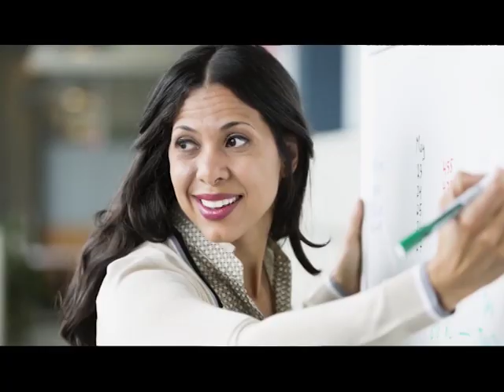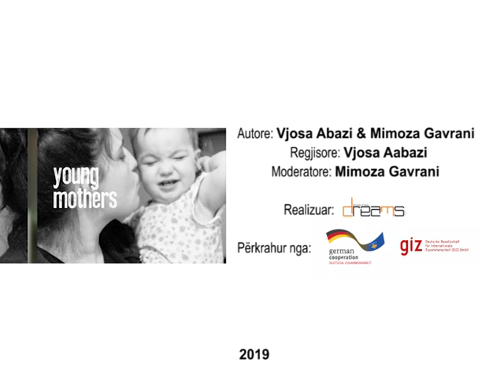Emisioni MImoza - Ofrimi I mundesive te ndryshme per femijet e rikthyer nga Europa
Emsioni Mimoza Nr 5 / 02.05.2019